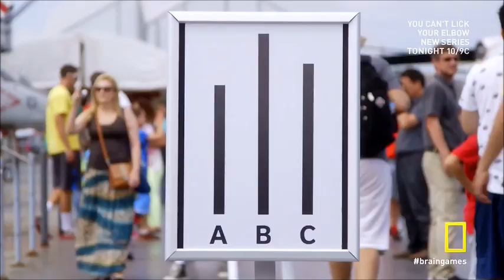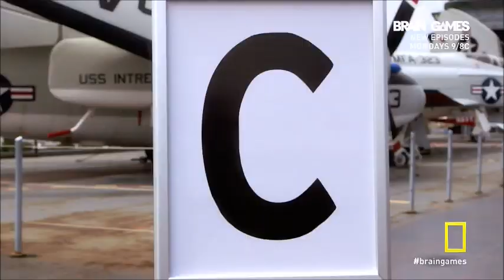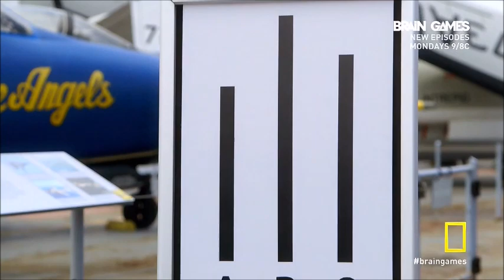Brain Games - Asch Line Study